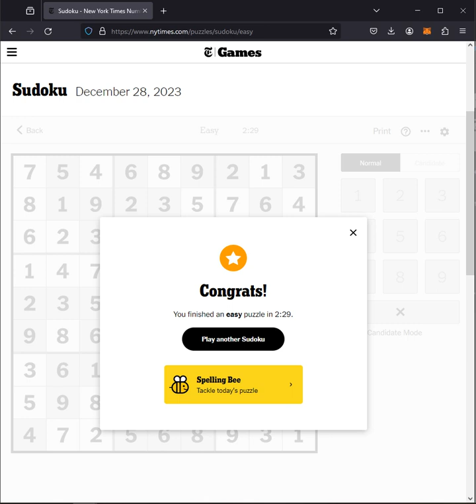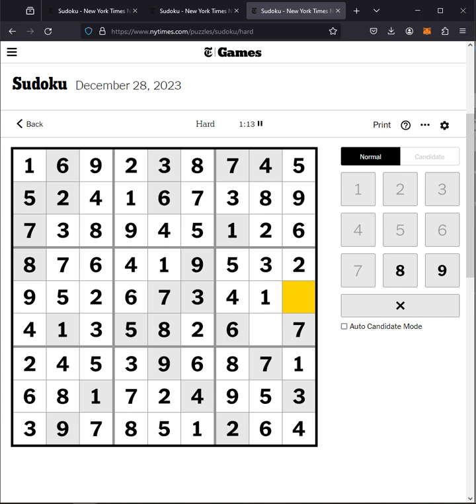NYT Sudoku Medium Answers Hard Easy 28th December 2023